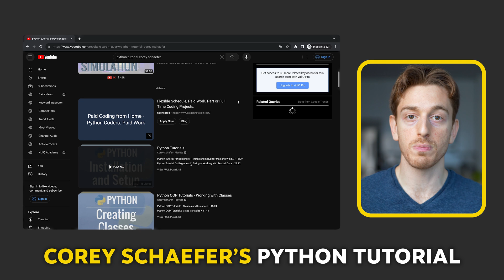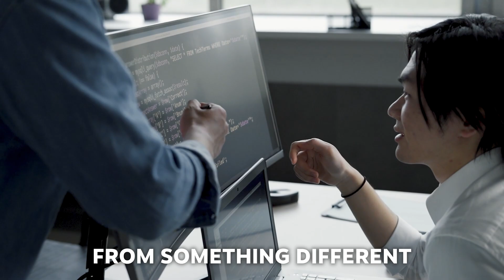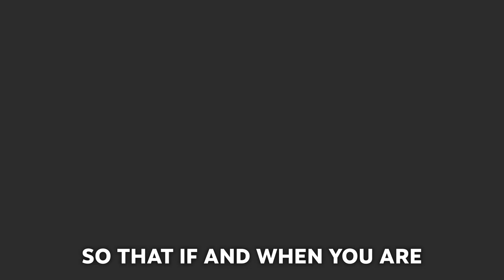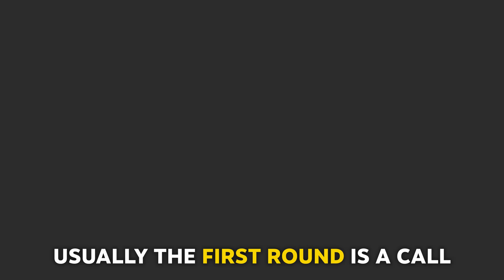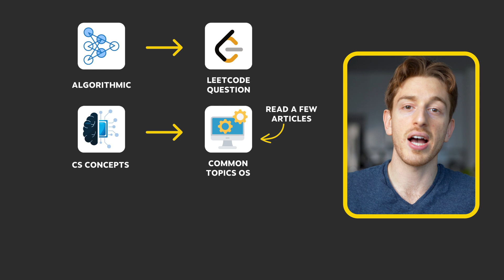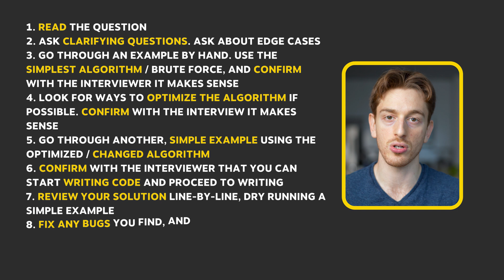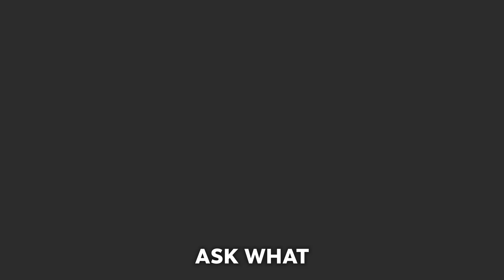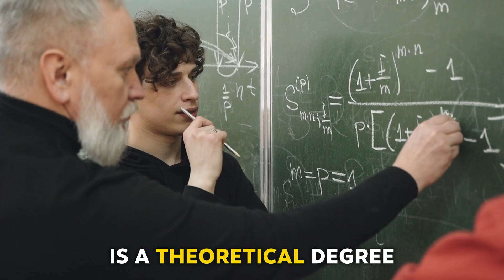7 Steps to Learn Coding & Get a Job (From SCRATCH!)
After working as a Software Engineer myself, & having worked with colleagues who made the transition to engineering from a completely different background, I share with you in this video the steps you should take if you're thinking about becoming a developer while you don't have any technical experience and don't want to enroll into a CS degree or a bootcamp.

Timestamps:
0:00 Who this is for
0:16 Step 1
0:58 Step 2
1:39 Step 3
2:31 Step 4
3:24 Step 5
5:25 Step 5.5
6:01 Step 6
6:18 Step 7
6:49 Bonus